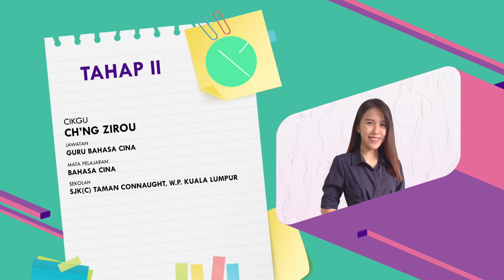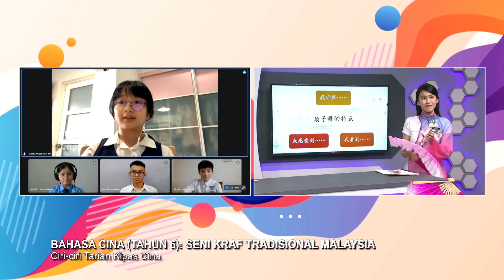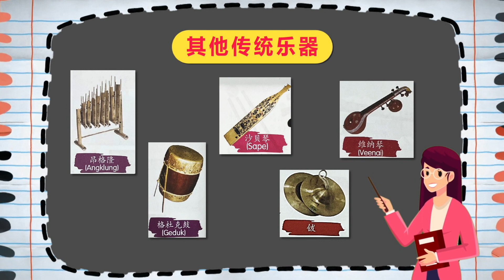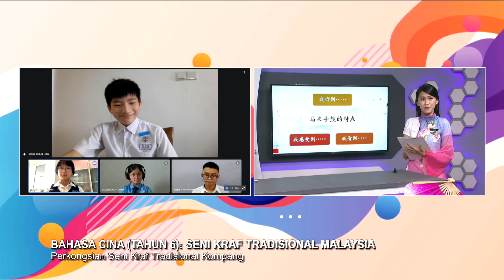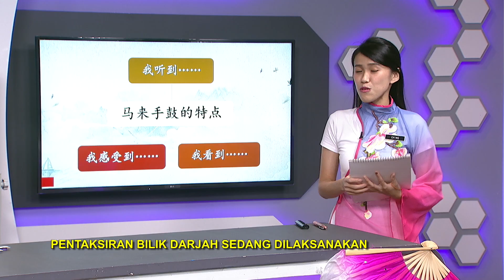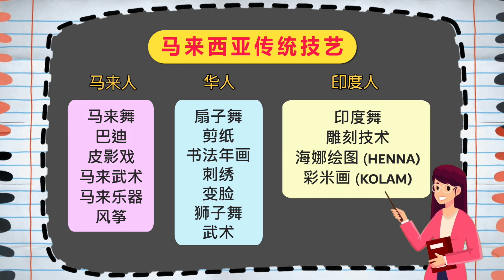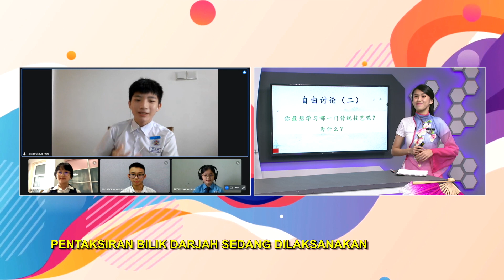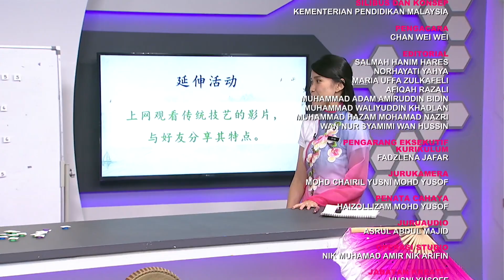TAHAP II 2022 Q3 Q4 EP 84 BAHASA CINA TAHUN 6 SENI KRAF TRADISIONAL MALAYSIA @